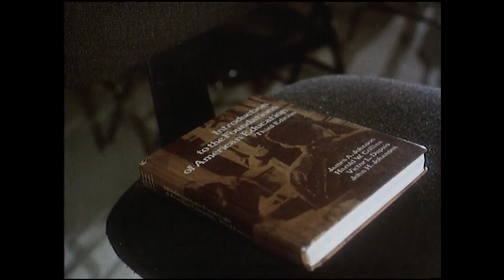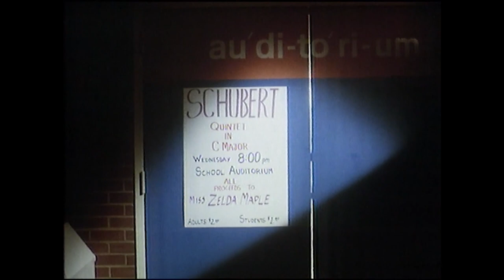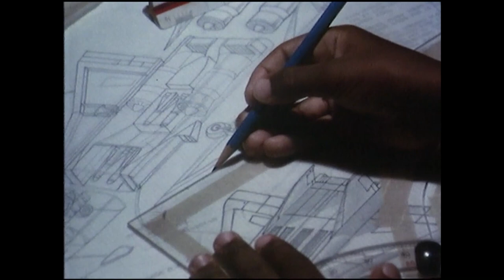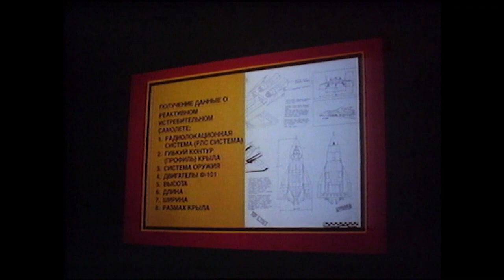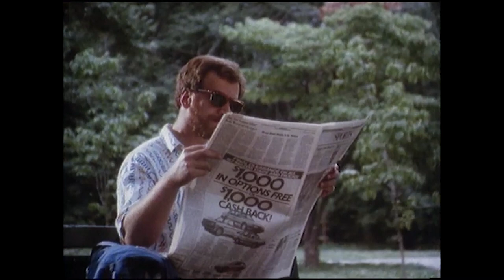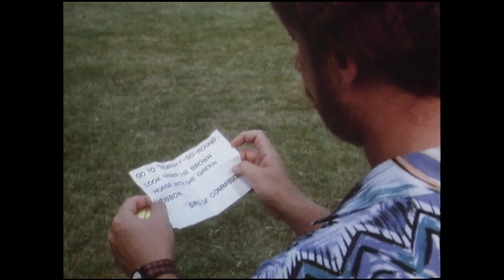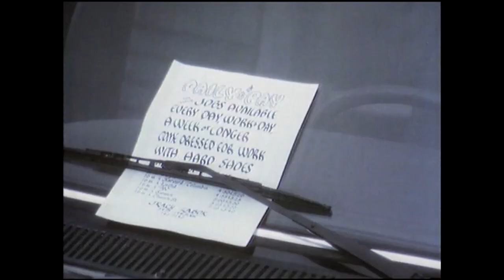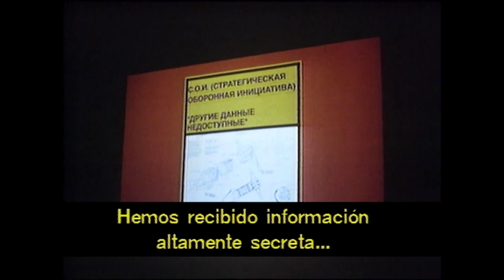Spy Trap | Full Movie | Flick Vault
When the music teacher of five bright and well connected middle school kids living in Washington, D.C. needs expensive surgery, the kids concoct a plan to raise a quick $100,000. Using futuristic toys for blueprints, they concoct bogus, top secret military plans and sell them to the Russians.